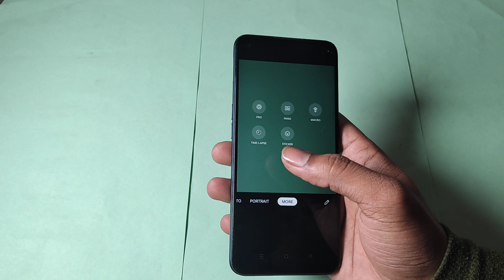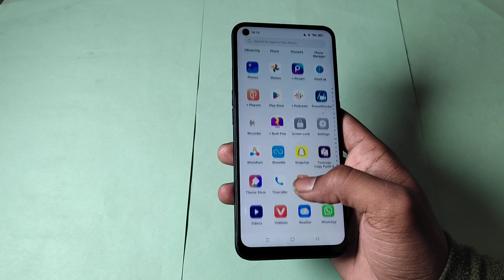time lapse camera setting use kaise kare realme 10, time lapse camera setting realme 10